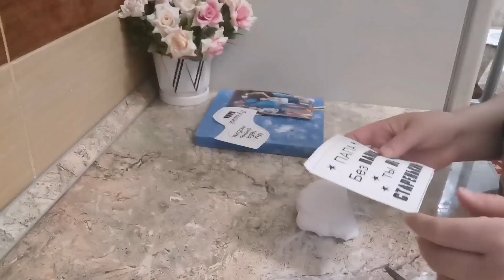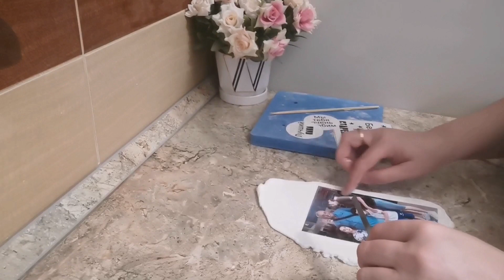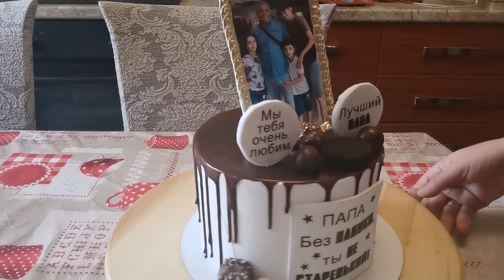Aile şekili ile hazirlanmiş sade və maraqli tortun hazirlanmasi👨‍👩‍👧‍👧